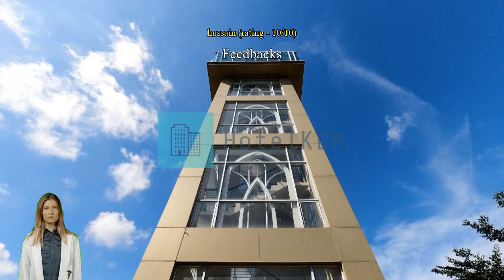Review M-One Hotel Harbour Bay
M-One Hotel Harbour Bay

M-One Hotel Harbour Bay is the perfect place to experience Batam Island and its surroundings. From here, guests can enjoy easy access to all the landmarks this lively city has to offer.
Take advantage of a wealth of unrivaled services and amenities at M-One Hotel Harbour Bay. Your explorations of Batam Island can be assisted with the taxi services available here. Parking is provided for guests by the hotel.
The hotel provides front desk services such as safety deposit boxes for guests' convenience. Wear your favorite outfits again and again thanks to the dry cleaning service and laundry service offered at M-One Hotel Harbour Bay. In-room conveniences such as 24-hour room service, room service and daily housekeeping will make staying in a great choice. Smoking may only take place in restricted designated areas.
Guestrooms are fitted with all the amenities you need for a good night's sleep. To enhance your stay, some rooms at the hotel come with linen service, blackout curtains and air conditioning. Some rooms have television to keep guests entertained. You may be assured to know that mini bar is available in some select rooms.
You can stay fresh and clean with a hair dryer and toiletries provided in some of the guest bathrooms.

Wake up with no worries at M-One Hotel Harbour Bay, where breakfast can be provided in house. Throughout your stay, choose from a variety of delicious dining options at the hotel. Regardless of any dietary restrictions you may have, you'll eat well at M-One Hotel Harbour Bay which has a selection of halal options. Once there, be sure to check out karaoke rooms, bar and nightclub for some in-house nighttime fun.

With its convenient location, the hotel offers easy access to all Batam Island has to offer. Nearby M-One Hotel Harbour Bay only 8.9 km away is the Nongsa Pura Ferry Terminal, which makes it easy to hop into a boat to explore the area by water.

Travelers who stayed here really appreciated the location, scoring it better than 88% of the city's other options.